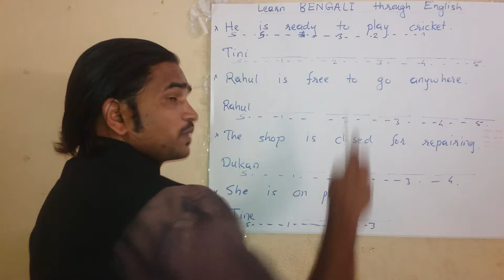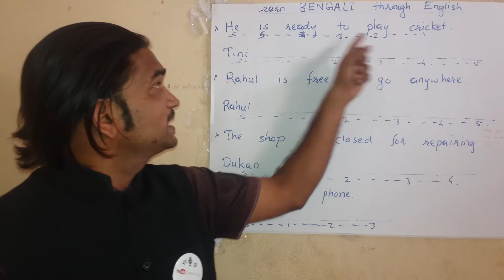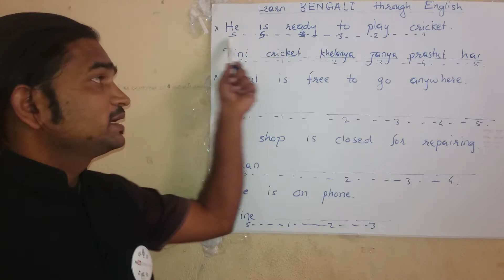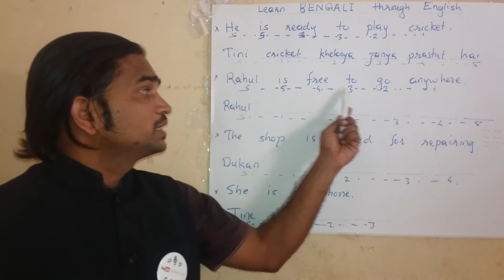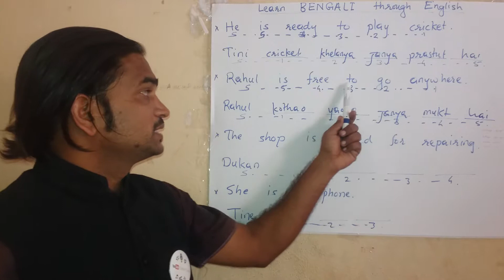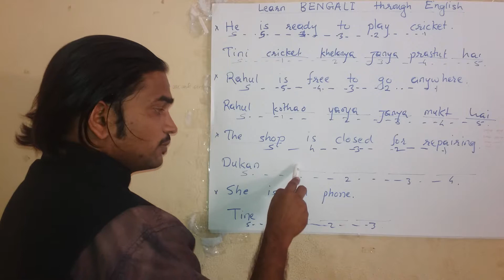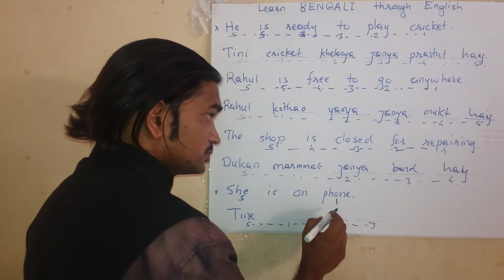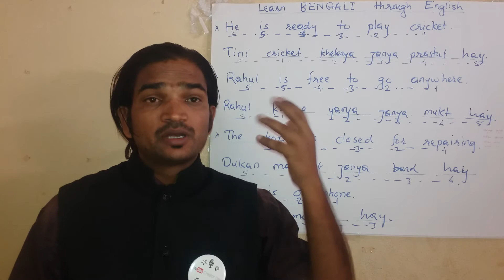Learn BENGALI language for beginners through English .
Learn Bangla Learn Bengali Lesson 1 : Self- Introduction
Learn Bengali / Bangla through English
1 year ago20,411 views
*** *** Facebook *** Learn how to introduce yourself in ...

11 videos
Learn Bangla through the help of English. The channel provides you with free Bengali tutorials.
CHANNEL Subscribe710
 3:38
Learn Bengali Language - Lesson 1
Abdullah Tariq
2 years ago176,574 views
This course was developed by the Peace Corps and is in the public domain. All material can be found at: ...

12
VIDEOS
Bangla Bengali Learning Tutorial through English
FamilyTube
5:34
3:30
Bengali or Bangla Language Learning Tutorial Video
View full playlist (12 videos)
 2:44
Bangla or Bengali Language Learning Tutorial
FamilyTube
4 years ago83,499 views
Bangla or Bengali language is one of the biggest languages in the ...

Bengali & English Learning
16 videos
I decided to upload Bangla or Bengali learning tutorial for those who want to learn Bengali/Bangla through English. Please ...
CHANNEL Subscribe1,010
 15:11
Bangla/Bengali Language Learning Tutorial in English
Bengali & English Learning
1 year ago10,712 views

 WATCHED7:22
Bangla Bengali Learning Tutorial through English. Learn Bengali Language - Lesson.
Sakharam Khurpe : - SPOKEN ENGLISH
9 months ago867 views
Learn Bengali through Hindi by Sanyam Kamat 2:29Learn Bengali through Hindi lesson.1 2:13Learn Bengali through Hindi ...

 9:29
Spoken English Speaking Practice Part-11, bangla to english
Impossible5
1 year ago268,466 views
Spoken English Speaking Practice Part, Spoken English Class video,spoken English, How to Spoken English Learning Video, ...

 6:32
Bangla/ Bengali Language Tutorial through English -Speak Bangla Like Bangladeshi
FamilyTube
2 years ago10,349 views
This video is about Bangla/ Bengali Language ...

 51:38
Spoken English.Bangla Tutorial Part-1
Faraege Edu-Ent.
1 year ago158,207 views
Spoken English is the most important thing for today.Every stage of people has great demand of Spoken English.This is related to ...

 7:43
Learn Tamil Through English - Lesson 1
bvenkysubbu
4 years ago186,740 views
Lesson 1 - Learn the vowels or uyir ezhuthukkal of tamil language. Instructor led program.

286
VIDEOS
Learn bengali
Jessica Chattopadhyay
1:21:49
S@ifur's Spoken English Class video By Md. Tafsir uddin.
2:40
Bengla/Bangla to English Learning Tutorial
View full playlist (286 videos)
 2:29
Learn Bengali through Hindi lesson.1
Nihal Usmani
2 years ago37,645 views
Learn Bengali through Hindi series of lessons are produced by Nihal Uddin Usmani of Orient Language Lab, F-145, South City, ...

41
VIDEOS
Learn Bengali through Hindi
Sanyam Kamat
2:29
2:13
Learn Bengali through Hindi lesson.2
View full playlist (41 videos)
 6:00
Learn Spoken English from Bengali
Bangaliyana Sabar Aage
4 years ago39,395 views
Learn Spoken English from Bengali with Sudipta Choudhury.

18 videos
Learning English is what people do when they want to learn how to speak and understand the English language. People learning ...
CHANNEL Subscribe13,311
 1:58:34
Spoken English Tutorial in Bengali - Rapid X Spoken English in Bengali
Biswajit Das
2 years ago149,917 views
Download Spoken English Tutorial in Bengali. Download Spoken English Course of Rapid X in Bengali. Rapid X Spoken Course ...

 3:58
Learn Bangla/ Bengali Language through English
FamilyTube
4 years ago27,730 views
This video is a Bangla or Bengali Language tutorial Video. It will help you to learn Bangla or Bengali conversation as well if you ...

27
VIDEOS
Learn Telugu through English
Agurchand Babu Subramanian
5:08
Learn Telugu through English - Simple Words
2:06
Learn Telugu through English - Basic Words
View full playlist (27 videos)
1 2